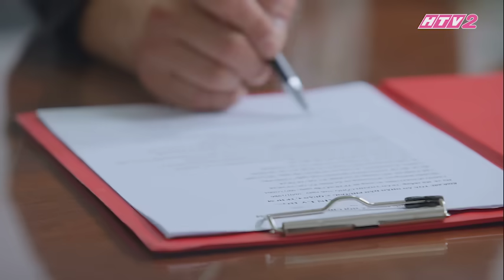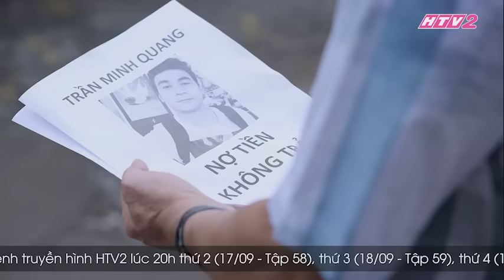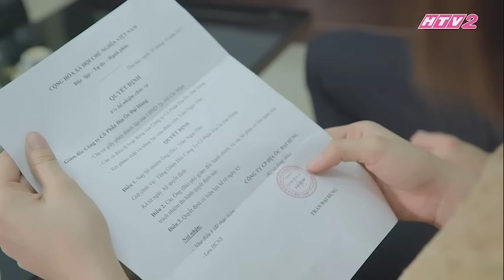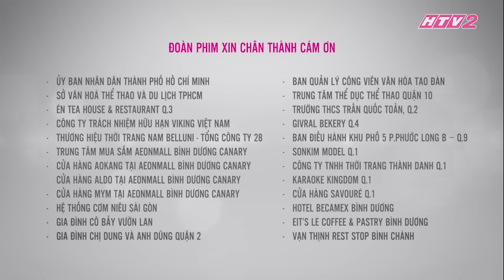#55 GẠO NẾP GẠO TẺ | Phim Gia Đình Việt 2018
GẠO NẾP GẠO TẺ phát sóng lúc 20H tối THỨ 2, 3, 4 hàng tuần và phát lại vào 11h45 thứ 2 - thứ 7 trên kênh truyền hình HTV2.